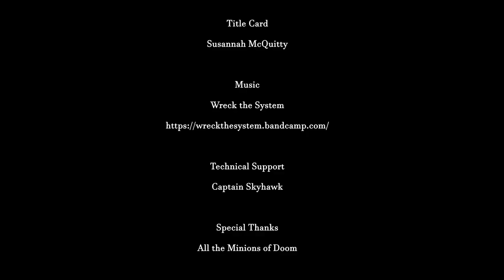Using RPGs in the Classroom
Professor Awesome talks about using roleplaying games in the classroom, the importance of RPG clubs at schools, and Wreck the System. Make Twill Distilled eat a bag of ants!